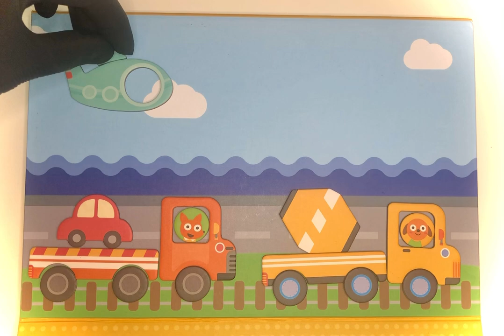MAGNETIC PUZZLE - PLANE/ROCKET/TRUCK/CONCRETE MIXER